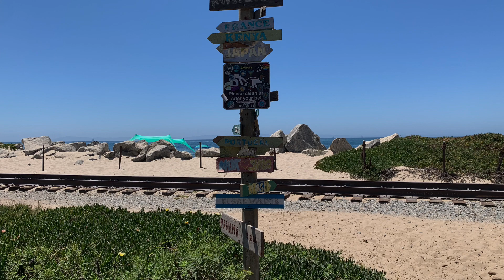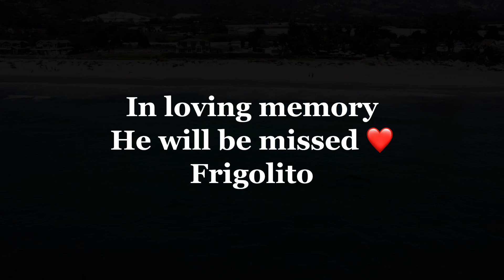Surf Fishing For Barred SurfPerch At Carpinteria Beach CA 805 R.I.P Frigolito 😇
Using 40 pound braided line 30 pound mono number 2 bait hook holder 3 ounce weight an Squid 🦑